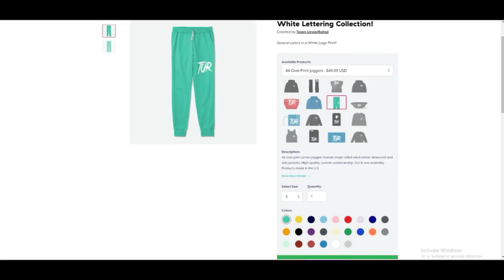I Played Scott Jund With My Oni At Fractured Cowshed And This Happend...